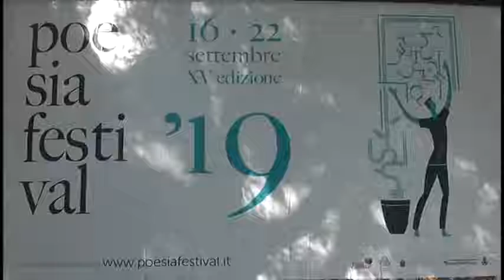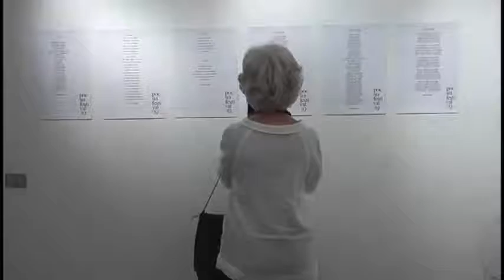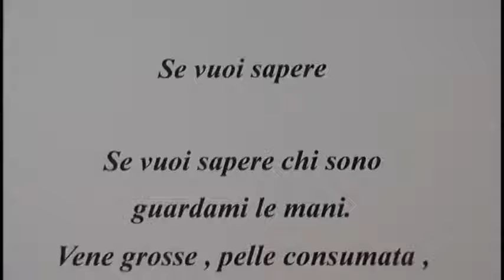PoesiaFestival Settembre 2019 Vignola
Poesai Festival Settembre 2019 Vignola (MO) Introduzione e presentazione di Domenico Simonini